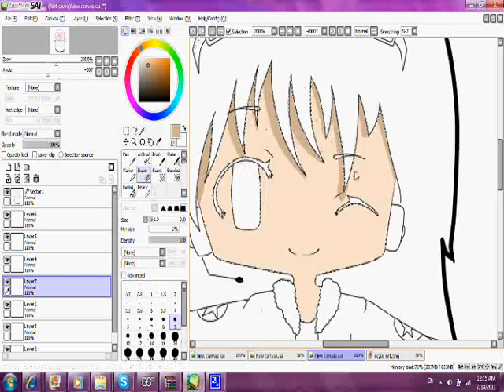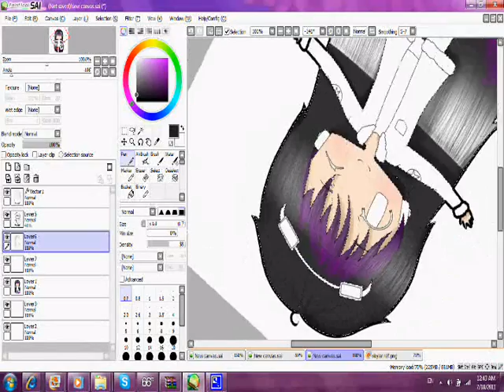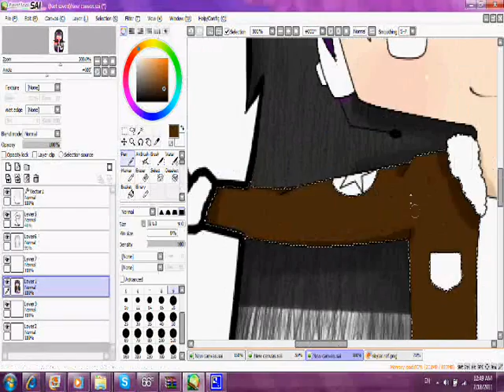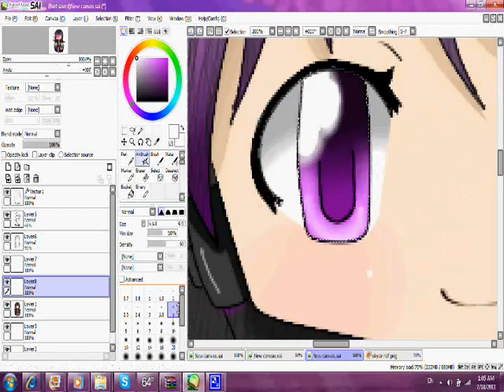Chibi Skylar Speedpaint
a random speedpaint of chibi Skylar
with  SHINee music  8D
Song: Ring Ding Dong
Picture:
Time: 45min-1hour sketching, about an hour coloring

ART TRADE PEOPLE:
I'm getting to it. be patient.
kthxbai